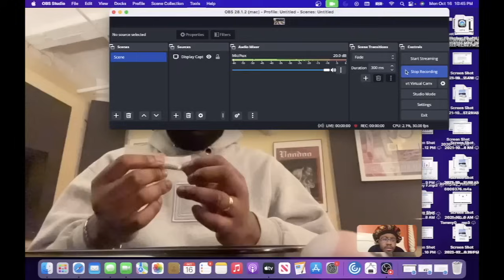MIKE Talks Burning Desire, Alchemist & Wiki Collab, Beware of The Monkey, & More